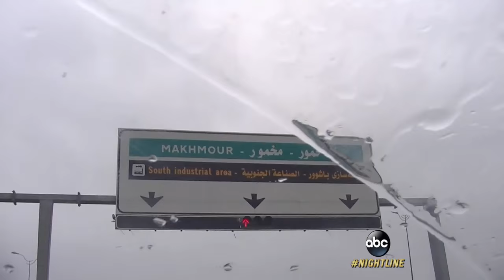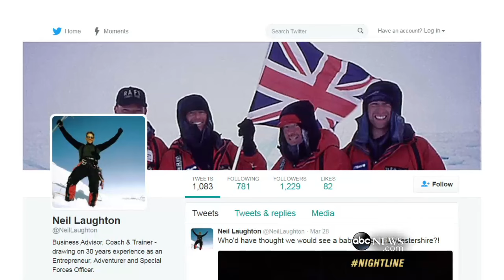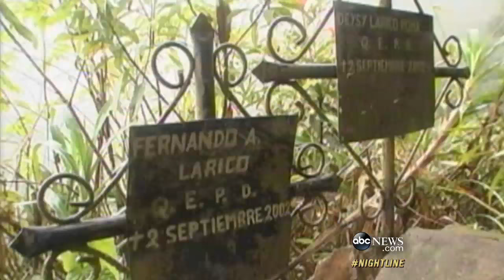Warzone Tourism: This Man Takes Trips to Dangerous Conflict Zones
Andy Drury has traveled to Afghanistan, Somalia and the frontlines of the ISIS conflict in northern Iraq.